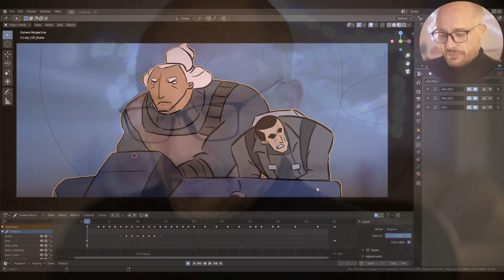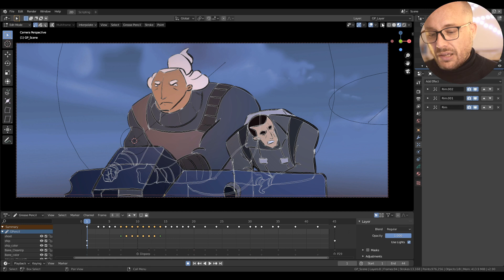#019 Quick Favorites - Blender Grease Pencil RANDOM tips & tricks